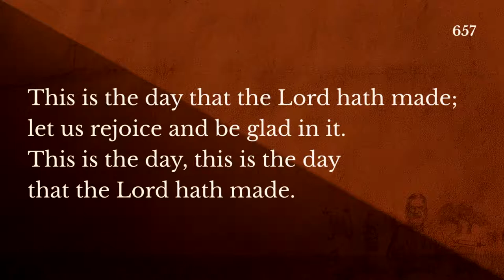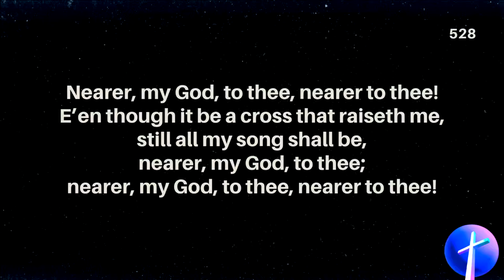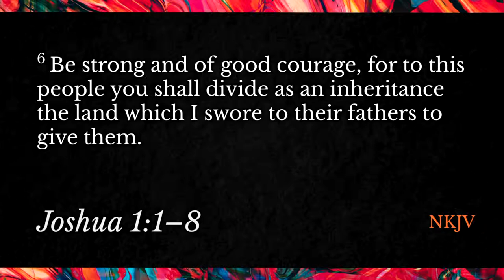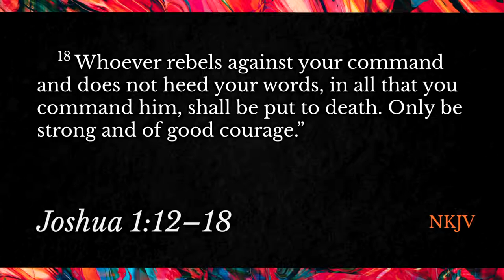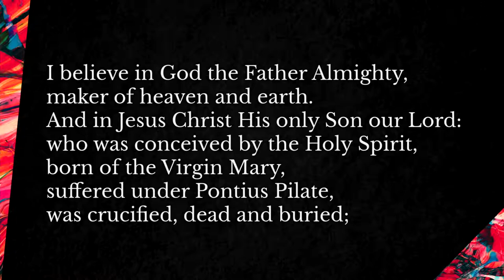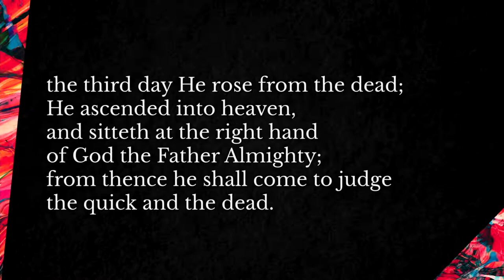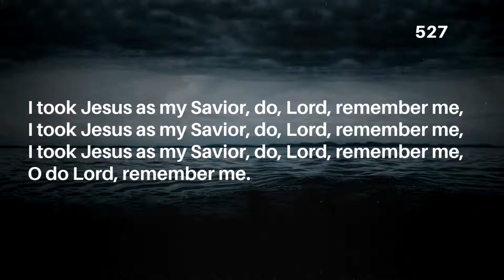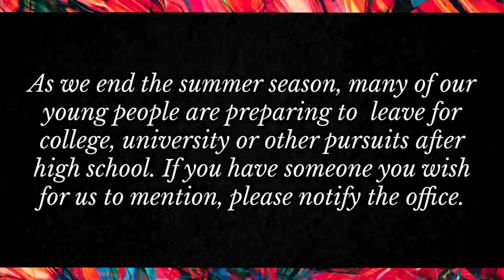The Choices We Make- Traditional 8/14/2022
Used with Permission through our CCLI Copyright License Number 1258068 and account number 400606.